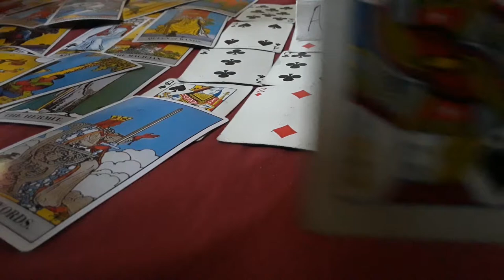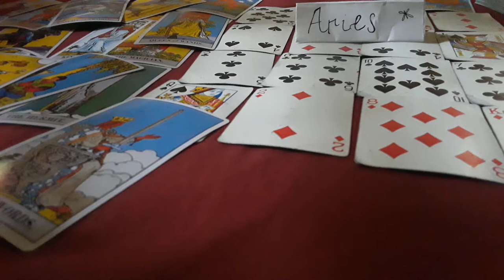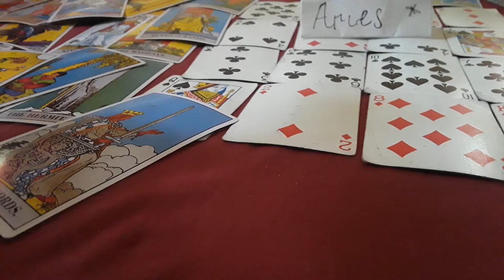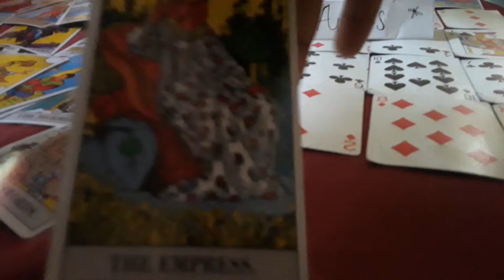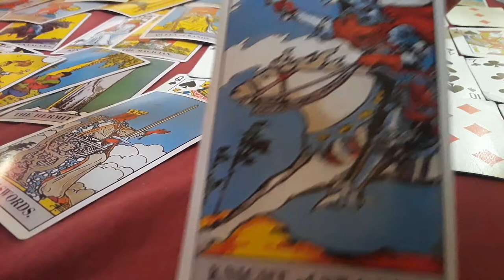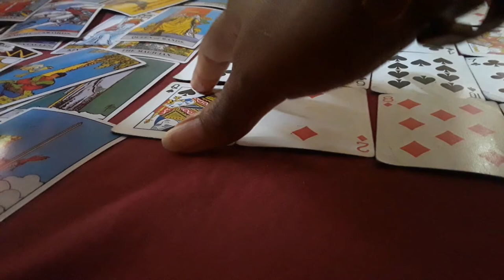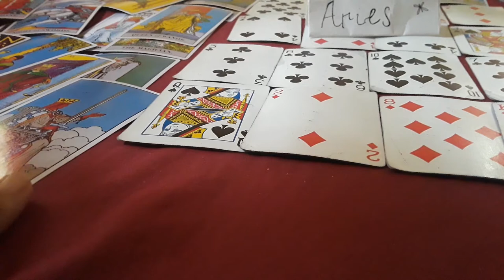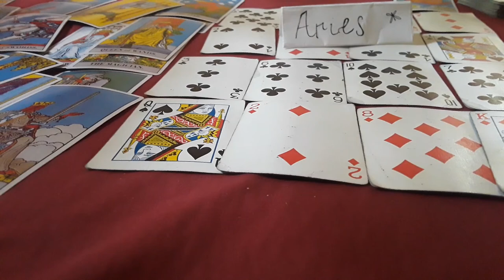ARIES LOVE READING. TWIN FLAME ENERGY YOUR MOM APPROVES